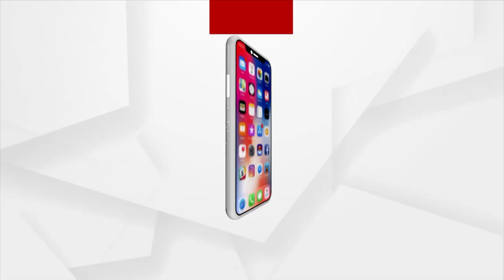Agitated Locals Gherao Road Contractor’s Office In Sundargarh